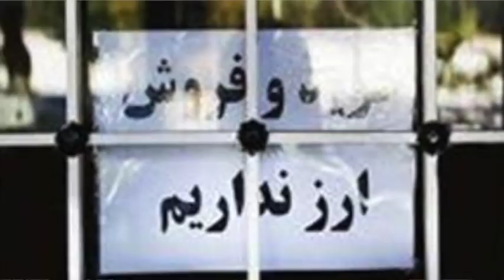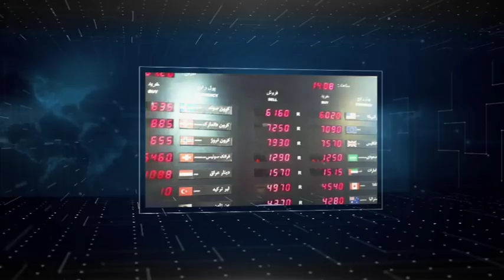تفسیر خبر سه شنبه ۲۱ فروردین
امشب در بخش نخست تفسير خبر/٩.٣٠ تهران به مسئله بالا رفتن نرخ دلار در ايران مي پردازيم و آينده ي آن.
در بخش مياني همراه با آقاي بابك يزدي دبير حزب كمونيست كارگري ايران در تورنتو به آنچه در اعتراض به سخنراني عبدالكريم سروش در تورنتو گذشت ،مي پردازيم.
در بخش پاياني گزارش تفسيري مرا درباره آخرين رويدادهاي سوريه خواهيد شنيد.